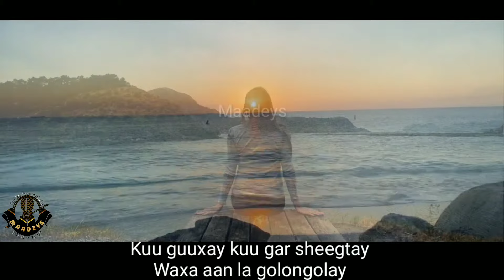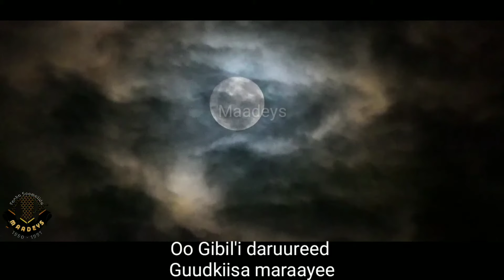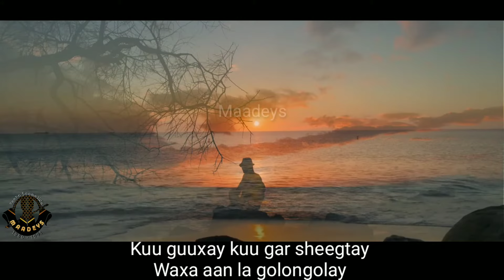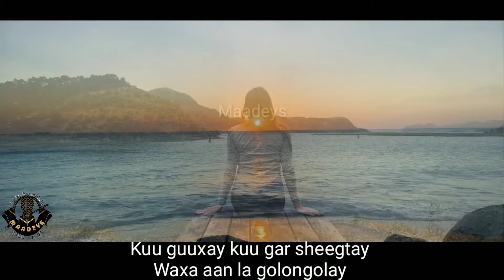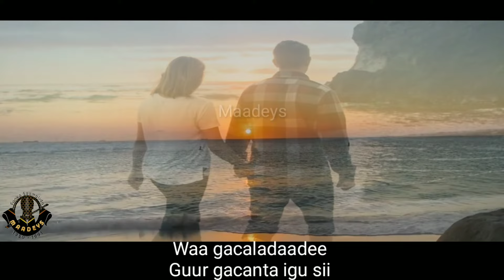HEES | Kuu Guuxay | Cabduqaadir Caddow Cali | Original + lyrics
Mahadcelin : Ibraahim dhiblaawe

Lyrics
Gaashaan qoraxahoo
Ku Galoolan caadoo
Gabal gaabtii ay tahay

Gantaalaa falaadhahaa
Geesaha Ufidiyeen
Ay shucaac guduuteen

Gabadhii la gurataay
Quruxdeedu gaadheeya
Isha guba ku tiriyeee

Kuu guuxay kuu gar sheegtay
Waxa aan la golongolay
Waa gacaladaadee
Guur gacanta igu sii

.o0o.

Dayax gaadhay Tobanoo
Gadoodiga habeenkii
Ku galsheeya xayraan

Oo Gibil,i daruureed
Guudkiisa maraayee
Nuurkiisa soo galay

Gabadhii la gurataay
Quruxdeedu gaadheeya

.o0o.

Hilaac soo Golbaxayoo
Guulaamo soo Rogay
Saymihii ka Gootaay

Giirgiirka waaberi
Gacankoo dilaacaay
Shamo garabka keentee

Gabadhii la gurataay
Quruxdeedu gaadheeya

W/Q Abdiqadir Murtiile